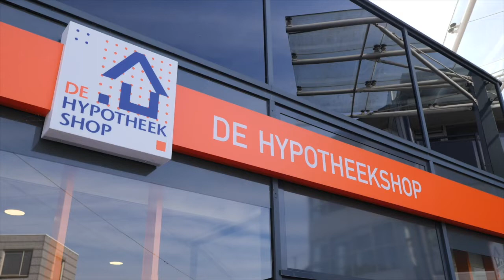Sfenny en Justin | Verhuur Hypotheek | De Hypotheekshop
Een nieuw huis kopen EN je huidige huis verhuren? Klinkt als een topplan! Maar in de praktijk is dit nog best lastig…

Justin en Sfenny kwamen bij de Hypotheekshop Dordrecht Stadspolders (tag) terecht met een bijzondere vraag. Ze wilden hun oude huizen allebei verhuren EN een nieuw huis kopen. Dat klinkt ideaal. Want je hebt een nieuw mooi huis, en je bouwt kapitaal op.

Alleen maar voordelen, toch?

FOUT.

De meeste banken willen niet dat koopwoningen worden verhuurd. Lang niet alle banken verstrekken in zo’n geval een Hypotheek.

Gelukkig houden wij wel van een uitdaging. We hebben even moeten zoeken, maar we hebben een geschikte oplossing gevonden voor Justin en Sfenny. Eind goed, al goed.

Heb jij vragen over een verhuur hypotheek? Of ben je benieuwd wat we voor jou kunnen betekenen? Klik door, we horen je graag!

De Hypotheekshop Stadspolders

Al sinds 1991 kan iedereen bij De Hypotheekshop terecht voor een duidelijk verhaal over hypotheken, financiën en verzekeringen. We zijn volledig onafhankelijk, geven je persoonlijk financieel advies en een duidelijk antwoord op elke financiële vraag.